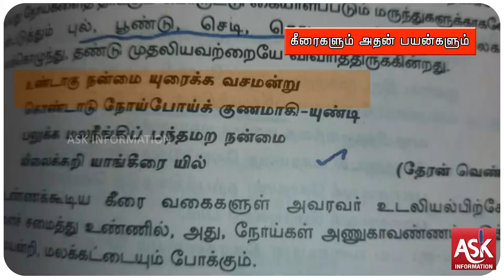கீரைகளும் அதன் பயன்களும்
கீரைகள் அதிக அளவில் உண்பவர்கள் தமிழர்கள்
கீரைகளை பற்றி புரிதல் வேண்டும்
கீரைகளை எவ்வாறு சமைக்க வேண்டும்
உடலுக்கு ஏற்றவாறு கீரைகளை எடுத்துக் கொள்ள வேண்டும்
உடல் பலம் பெறும், மலச்சிக்கல் நீங்கும்
நோய்களுக்கு ஏற்றவாறு கீரைகளை எடுத்துக் கொள்ள வேண்டும்
கீரைகளை சரியான அளவில் எடுத்துக் கொள்ள வேண்டும்
கீரைகளை புளி சேர்த்து சாப்பிடக் கூடாது
கீரைகளை பசு நெய், சீரகம் மற்றும் மிளகு சேர்த்து சாப்பிட்டால் நல்லது
மாலைக்கு மேல் கீரை உணவுகளை சாப்பிடக் கூடாது

அகத்துக்கீரை - வாரம் ஒரு முறை சாப்பிட வேண்டும், உணவுக் குழாயை சுத்தம் செய்யும், வயிற்றுப் புண்களை ஆற்றும்

முருங்கைக் கீரை -  குழந்தைகளுக்கான அருமையான சளி மருந்து
இரும்புச்சத்து அதிகமாக உள்ளது, மாதவிடாய் காலங்களில் முருங்கைக் கீரை சூப்பு சாப்பிடலாம்

சிறு கீரை - உடலை புதுப்பிக்ககூடிய தன்மை உடையது, ஆண்களுக்கான விந்து குறைபாட்டை சரி செய்யும்.

கல்யாண முருங்கை இலை - குழந்தை பிறப்புக்கு பின் கழிவுகள் வெளியேற்ற, பால் சுறக்கும், உடல் பருமனை குறைக்கும்

புதினா, மற்றும் மல்லியை துவையலாக உணவில் சேர்த்துக் கொள்ள வேண்டும்.